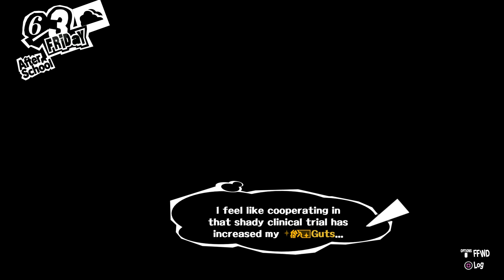OPERACIA MAIDWATCH ! ⭐ PERSONA 5 / 1080p 60fps / CZ/SK Lets Play / # 44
DÔLEŽITĚ :
Chcete aby séria pokračovala ? Každý lajk a prípadný komentár je v tomto prípade dôležitý !

Popis :
CZ / SK
Slovenský / Český Lets Play (gameplay) na hru Persona 5 (2017)
Prechod hrou Persona 5 (2017)

Popis :

RPG hráči radujte sa! Odhaľte pikareskný príbeh skupiny mladých zlodejov v najnovšom vydaní kritikmi vychválenej série Persona.
Počas dňa si užívajte život stredoškoláka vo veľkom meste a trávte čas vykonávaním obľúbených aktivít. Putá, ktoré si vytvoríte, sa neskôr zmenia na obrovskú silu, ktorá Vám umožní naplnenie Vášho osudu.
Po škole využívajte aplikácia Metaverse Navigator, ktorá Vám umožní infiltrovať rôzne miesta, bizarné svety vytvorené srdcami skorumpovaných dospelých. So silou Persona pomôžte týmto kriminálnikom zmeniť názory ukradnutím pokladu ich pokrivených túžob. Pridajte sa k novým priateľom v boji za reformu spoločnosti s Vašim vlastným zmyslom pre spravodlivosť.